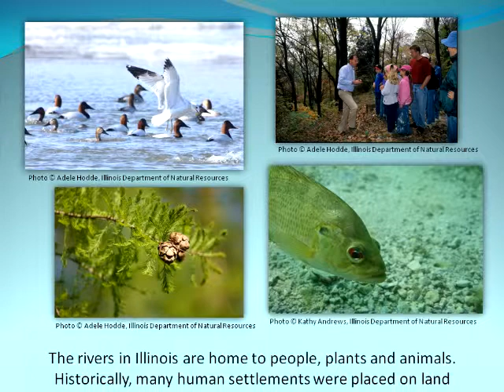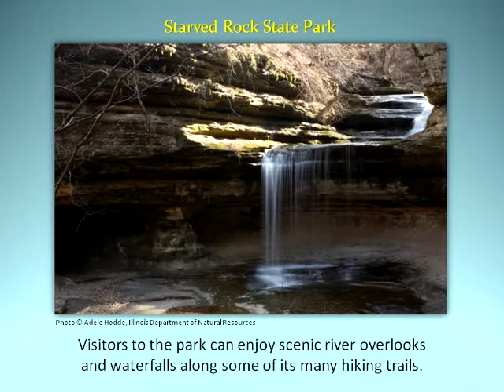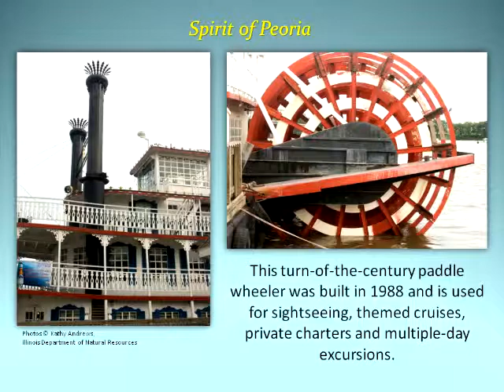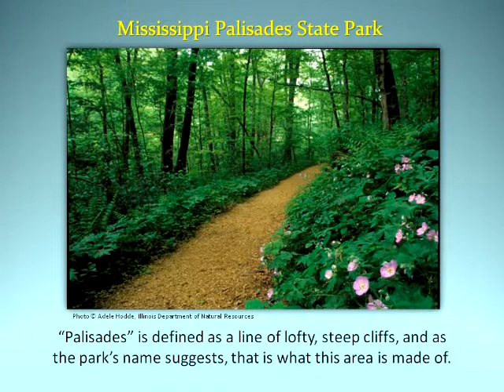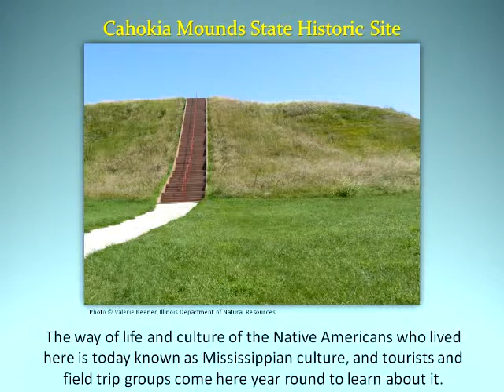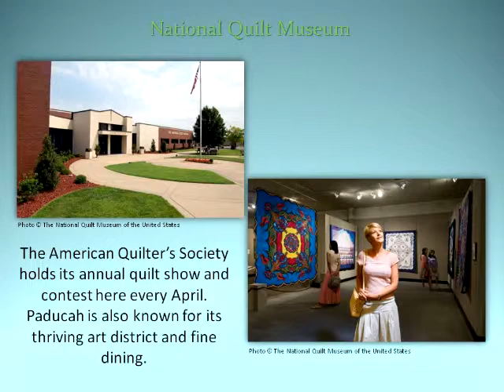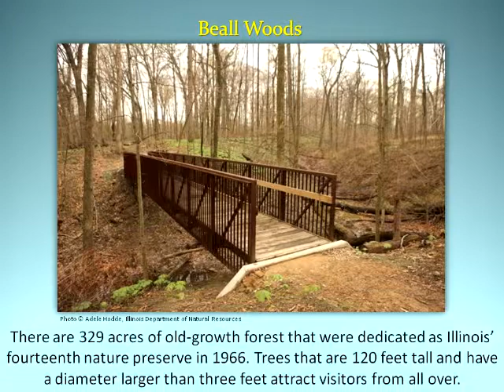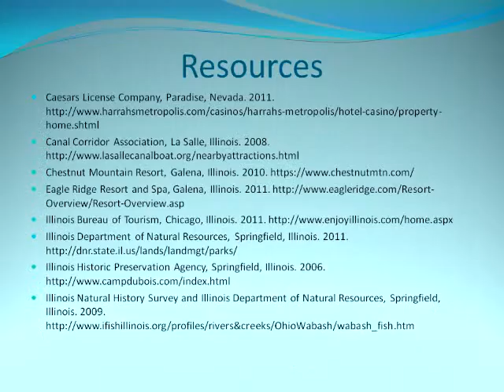Rivers of Illinois: Tourism Impacts on Local Communities